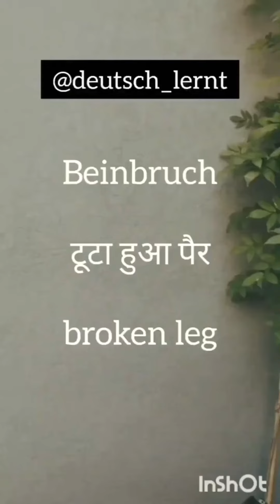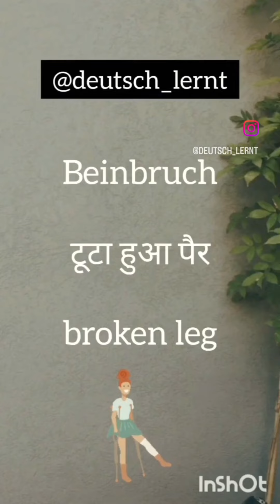Practice German language vocabulary / phrases with the help of short videos for beginners A1 Level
Auf Deutsch- Beinbruch
 Auf Hindi- टूटा हुआ पैर
 Auf Englisch- broken leg